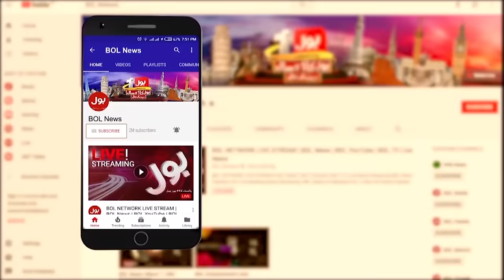Baloch Community Protests In Islamabad | Jan Achakzai In Action | Breaking News